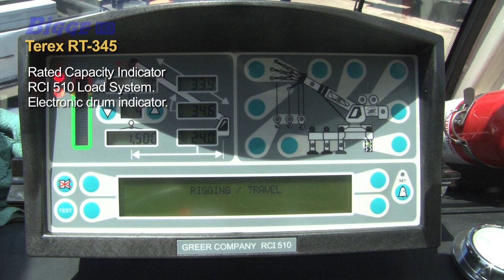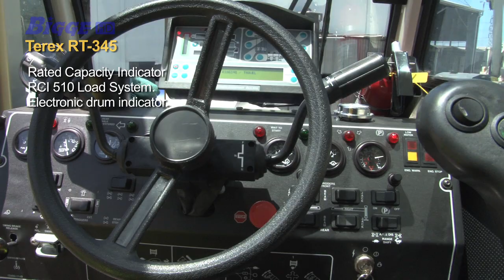Bigge Crane Sales - Terex RT-345